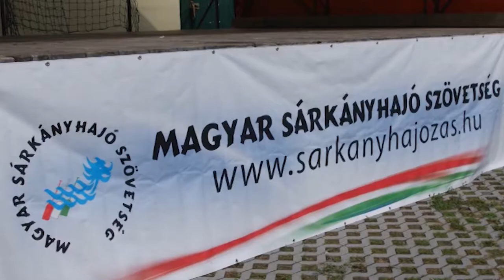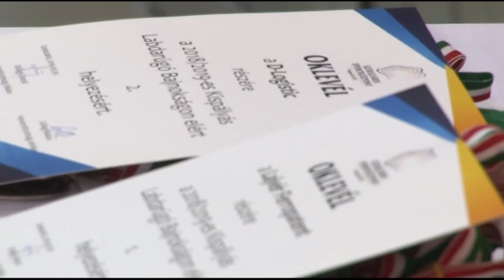PÁLYA sportmagazin 20190605